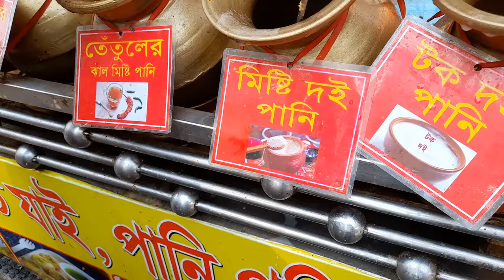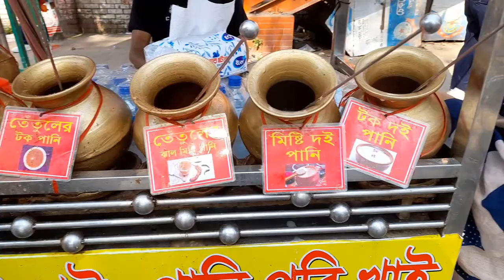ঢাকাই ভেলপুরি ( A টু Z টিপস সহ ভেলপুরি রেসিপি )Velpuri Recipe ॥ Popular Street Food Dhaka Bangladesh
ঢাকাই ভেলপুরি ( A টু Z টিপস সহ ভেলপুরি রেসিপি )Velpuri Recipe ॥ Popular Street Food Dhaka Bangladesh. Amra Khai (BD Food) or Cholo Amra khai  is South Asia street food.Every One like to eats food. So we will try to discover unique & tasty food and share with you.